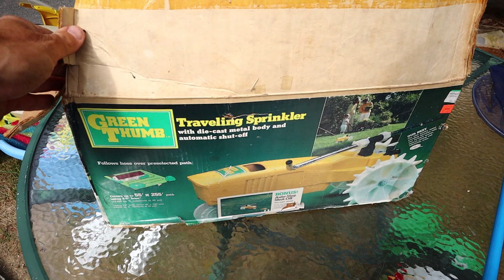A FREE ATV in the GARBAGE and an ANT SWARM in a TRACTOR TIRE while we were TRASH PICKING!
Trash picking, scrap metal and feeling the guilt of roadside formicide via penetrating lube.  Recorded on my Canon M50, Pedal tractors are still a thing too,